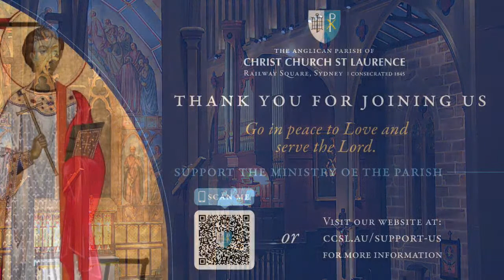Coronation Thanksgiving Solemn Evensong & Te Deum (Sunday 7 May, 6.30pm)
Solemn Evensong and Te Deum in Thanksgiving for the Coronation of His Majesty King Charles III, in the presence of His Excellency the Honourable Andrew Bell,
Lieutenant-Governor of New South Wales.